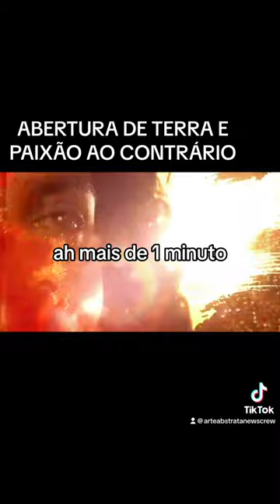ABERTURA DE TERRA E PAIXÃO AO CONTRÁRIO